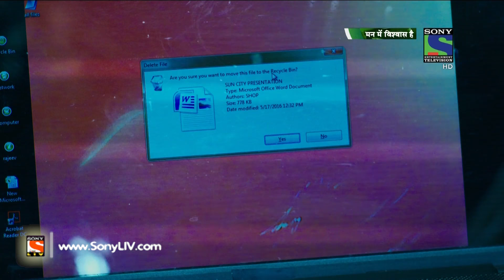Mann Mein Vishwaas Hai‬ - मन ‬में विश्वास है - Episode 66 - 26th May, 2016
In Today’s episode, we present to you an amazing story of faith and devotion of an elderly woman named Asavari; who is a Lord Vishnu’s devotee. Asavari is a very pious lady, who worship Shaligram as an aniconic symbol and a reminder of the god Vishnu! However, her son Suhaas is an impious man and believes that it is because of Saligram, his father has left their house and went on to do service to lord and humanity! Want to know more?